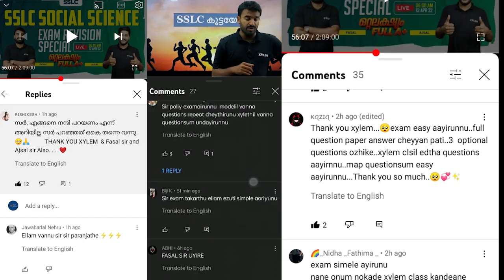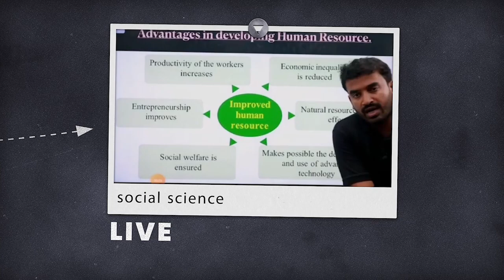പറഞ്ഞതേ വരൂ പറഞ്ഞതേ വന്നിട്ടുള്ളൂ SOCIAL SCIENCE 🔥 | XYLEM SSLC